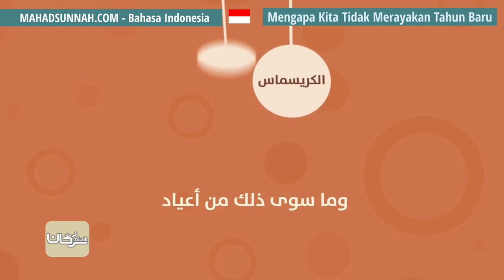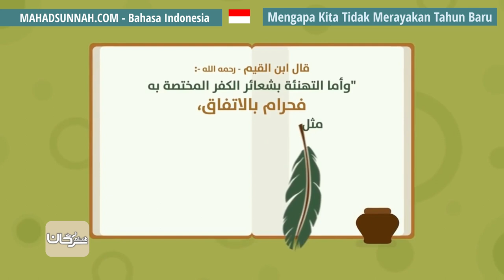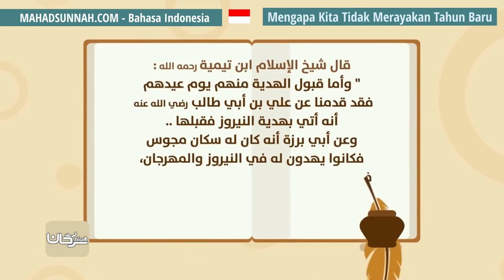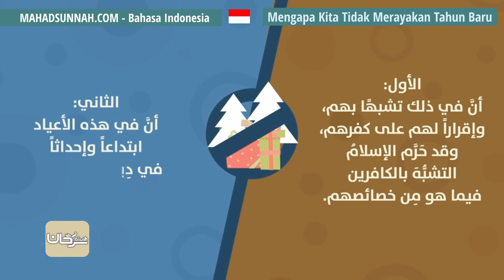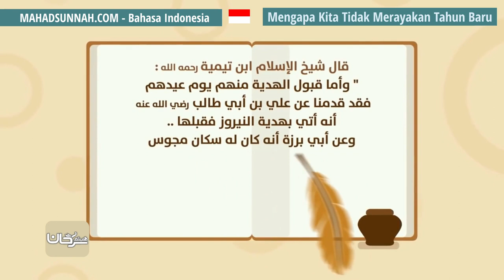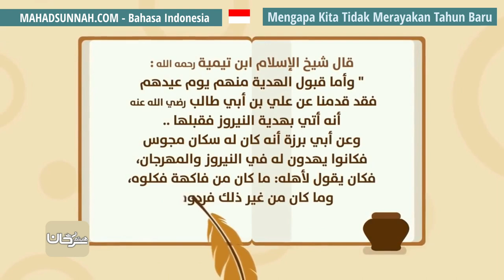Mengapa Kita Tidak Merayakan Tahun Baru لماذا لا نحتفل برأس السنة الميلادية